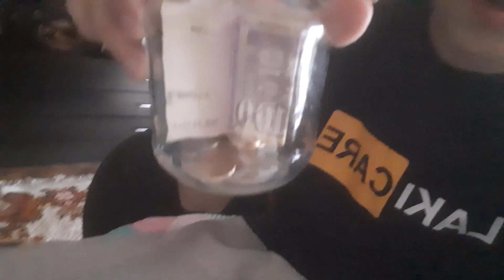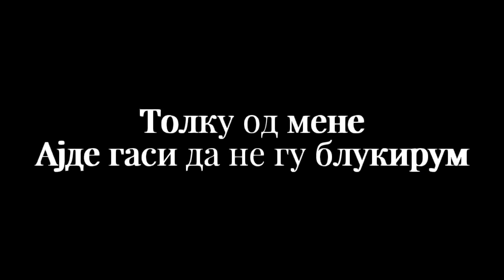МАВАВ СО ТЕНИСКА ТОПКА ВО ТЕРМОС!! *најтешките тик ток предизвици*